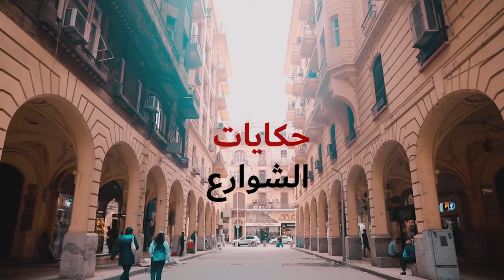شارع وميدان طلعت حرب 🚗زمان ودلوقتى اتحداك حتتفرج على الفيديو اكتر من مرة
شارع وميدان طلعت حرب من أشهر شوارع القاهرة، ويقع في وسط البلد، ويمتد من ميدان التحرير حتى شارع 26 يوليو.

زمان

كان شارع وميدان طلعت حرب يُعرف باسم ميدان سليمان باشا، نسبة إلى سليمان باشا الفرنساوي مؤسس الجيش المصري. وقد تم تشييد الشارع والميدان في عهد الخديوي إسماعيل، في أواخر القرن التاسع عشر، على الطراز الأوروبي، وضم العديد من المباني الفاخرة والأثرية، مثل:

عمارة جروبي
عمارة يعقوبيان
عمارة عمر أفندي
عمارة صيدناوي
مقهى ريش
مكتبة مدبولي
وكان شارع وميدان طلعت حرب وجهة مميزة للحياة الاجتماعية والثقافية في مصر، حيث كان يضم العديد من المراكز الثقافية والفنية، مثل:

مسرح الأزبكية
دار الأوبرا المصرية
دار الكتب والوثائق القومية
دلوقتى

ظل شارع وميدان طلعت حرب يحتفظ بمكانته كأحد أهم شوارع القاهرة، ولكن شهد بعض التغييرات منذ ثورة يوليو 1952.

تم نقل تمثال سليمان باشا إلى المتحف الحربي، ووضع تمثال للاقتصادي المصري طلعت حرب بدلاً منه.
تم هدم بعض المباني القديمة في الشارع، وتشييد مبانٍ جديدة.
شهد الشارع والميدان بعض الازدحام والاكتظاظ، بسبب زيادة عدد السكان والسيارات.
ولكن لا يزال شارع وميدان طلعت حرب يتمتع بالعديد من المزايا التي تجعله من أشهر شوارع القاهرة، مثل:

موقعه المتميز في وسط البلد
تنوع المباني التاريخية والأثرية في الشارع
وجود العديد من المراكز الثقافية والفنية في الشارع
ويظل شارع وميدان طلعت حرب وجهة مميزة للحياة الاجتماعية والثقافية في مصر، حيث يجذب العديد من الزوار من مختلف أنحاء العالم.